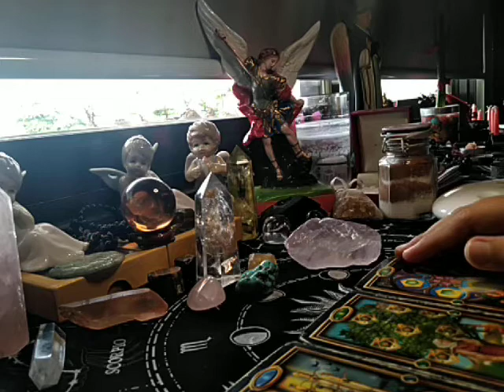PISCES "What Does Your Love Interest Think About You" June 22-28, 2020